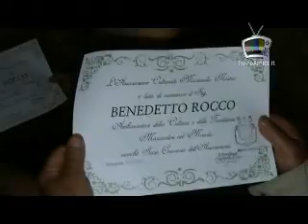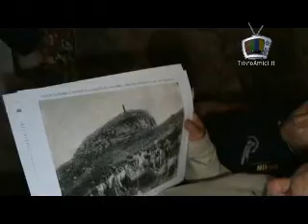MARANOLA ARTE CULTURA E TITTINO